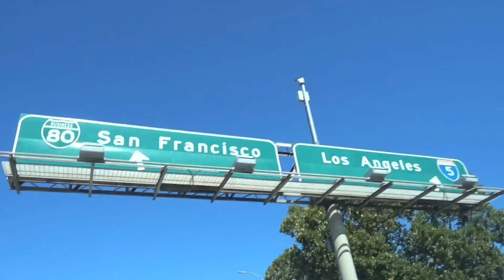#027 I-108 Drive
Dunne and His girlfriend drive down highway 105 to Bridgeport before they get bored and head home.